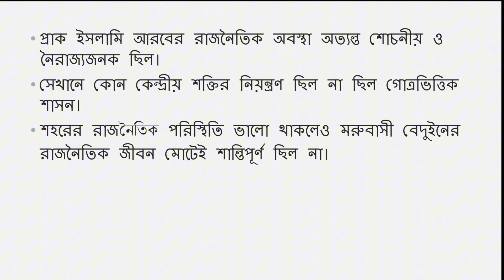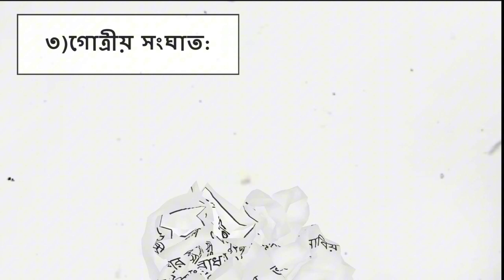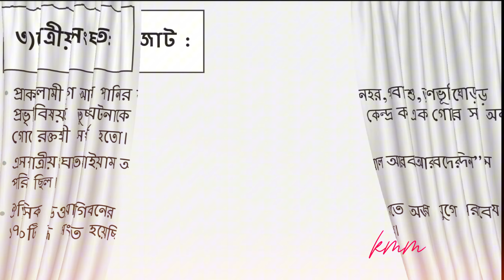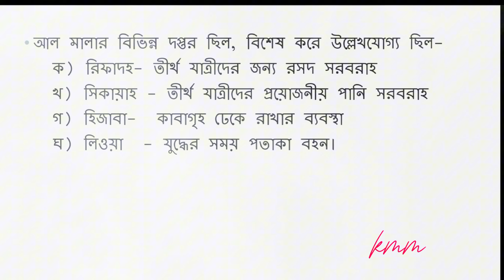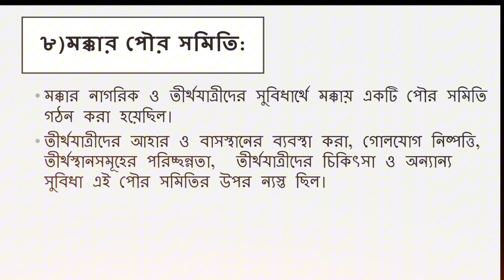প্রাক ইসলামি আরবের রাজনৈতিক অবস্থা। ইসলামের ইতিহাস ও সংস্কৃতি।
প্রাক - ইসলামি আরবের রাজনৈতিক অবস্থা! ইসলামের ইতিহাস ও সংস্কৃতি। এইচএসসি ১ম পত্র(১ম অধ্যায়)। অর্নাস। ডিগ্রি।hsc